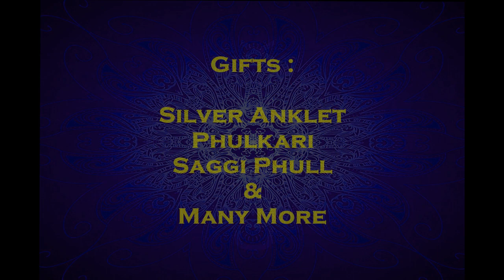Miss Little Punjaban Season 3 Giddarbaha Auditions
Miss Little Punjaban Season 3